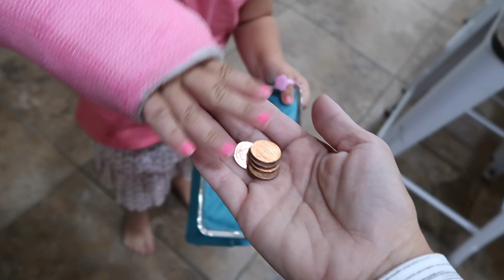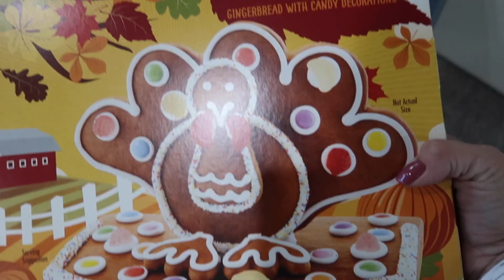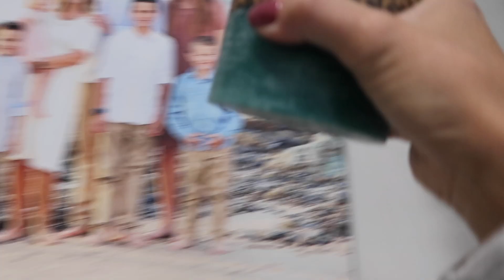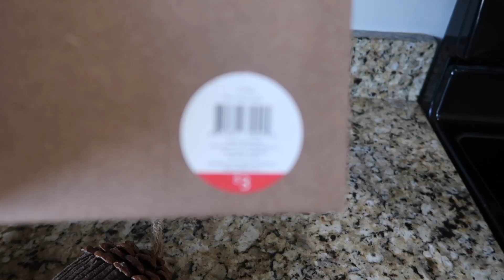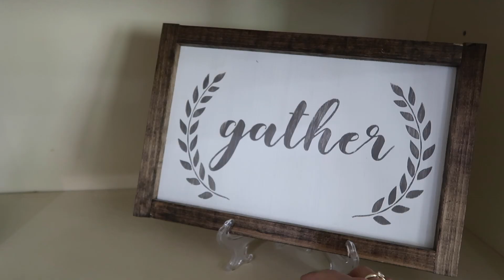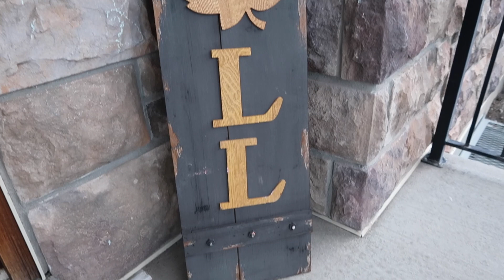😤 FALL DECORATING FRUSTRATION 🍁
It's that time again! Time to decorate the house for Fall. Pumpkins, autumn leaves, homemade potpourri, and so much more! Last year we had a little help from a Fall decor expert. This year we went it alone. The result was a little frustrating.

Mailing Address:
84062